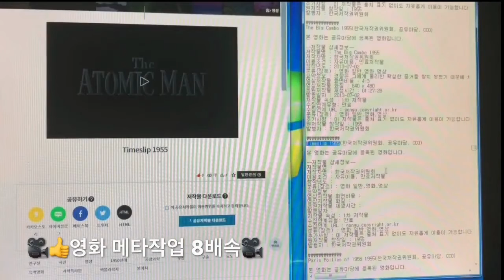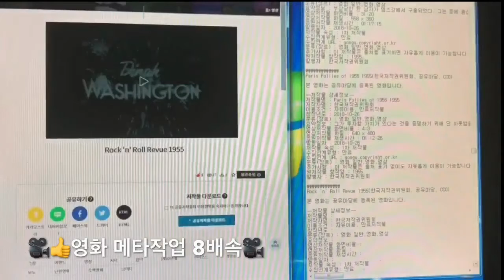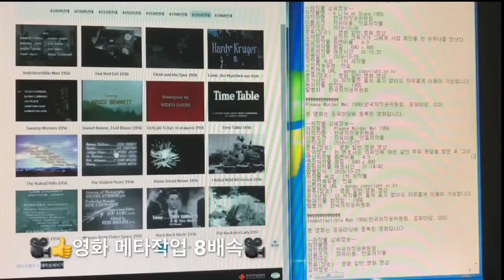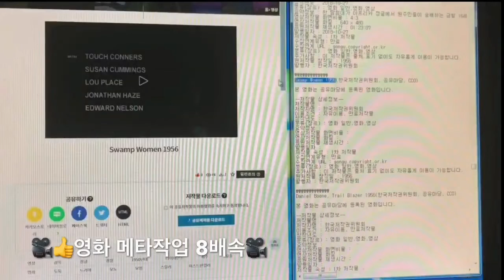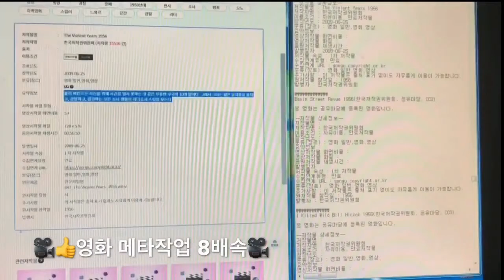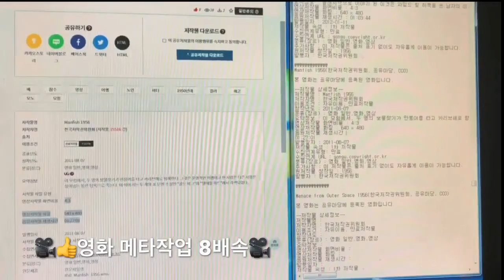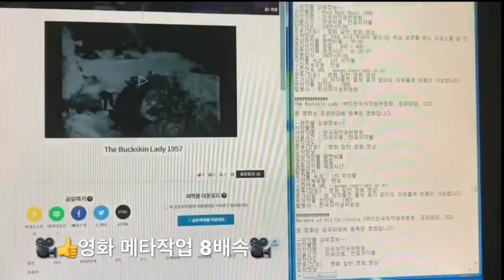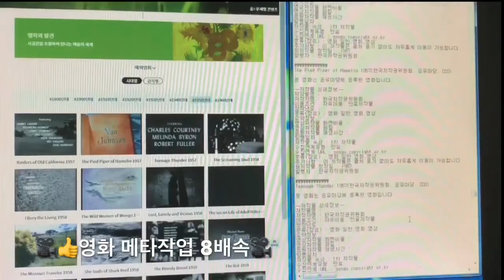660편 영화 메타작업 일부분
660편 영화 메타작업 일부분